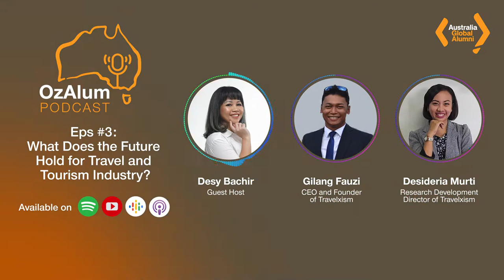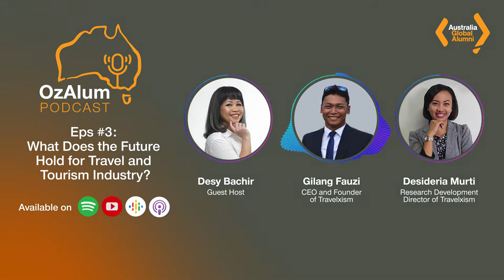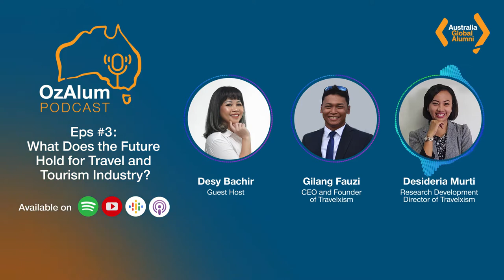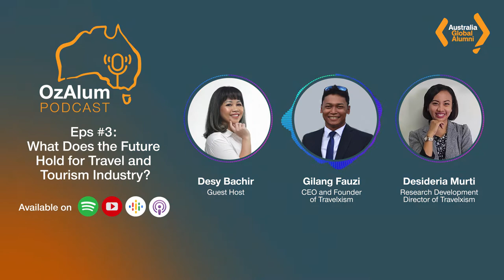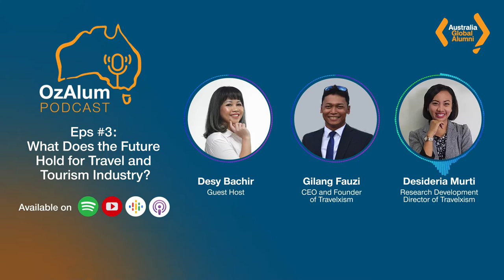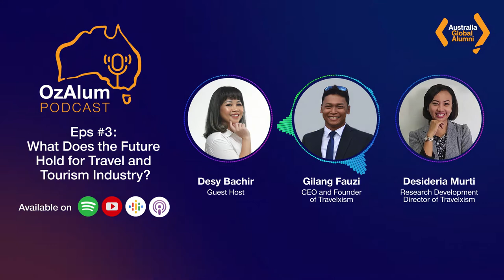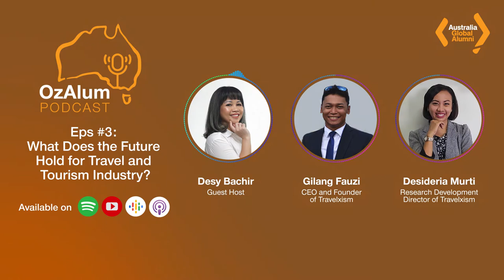OzAlum Podcast Eps #3: What Does the Future Hold for Travel and Tourism Industry?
OzAlum Desidera Murti and Gilang Fauzi show grit and resilience are critical in facing the global pandemic for their sustainable tourism start-up Travelxism. Amidst the blow to tourism industry, the power couple launched virtual tour to provide alternative travelling for people who have to stay at home. Apart from its creative travel innovations, Travelxism is enthusiastic about engaging local communities through various trainings to boost sustainable tourism. What are their lessons learned in embedding social impact into the heart of the business? Give it a listen to our OzAlum Podcast and leave a rating and review.

If you want to stay connected with our alumni networks and stay up to date with our alumni events, you can subscribe to our Australia Global Alumni weekly updates and join our Australia-Indonesia Alumni Forum on LinkedIn